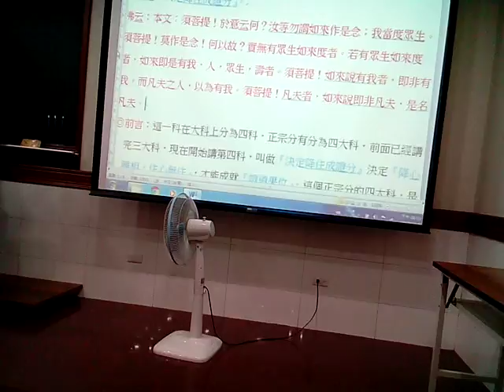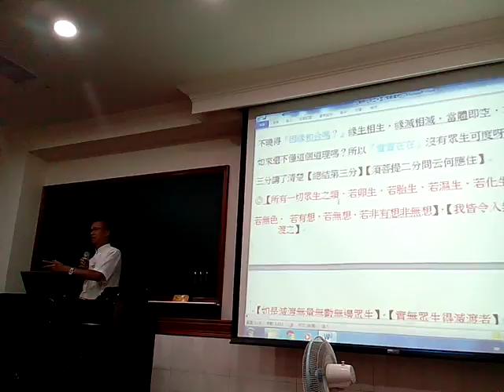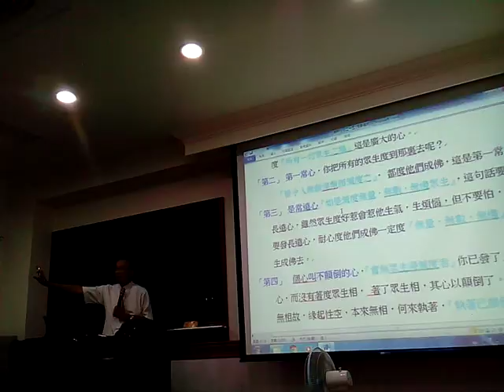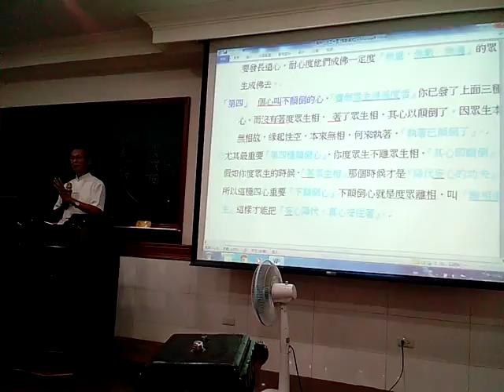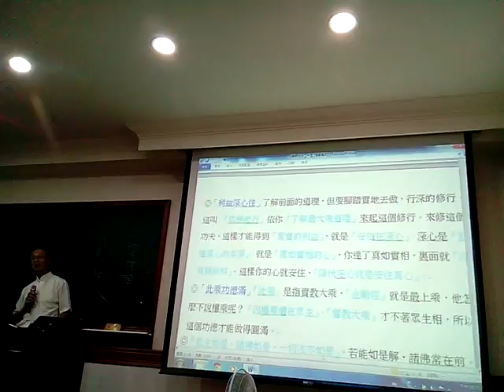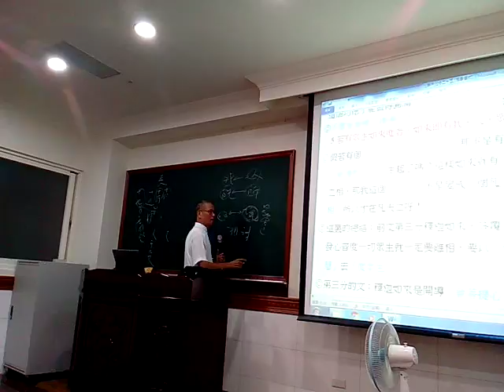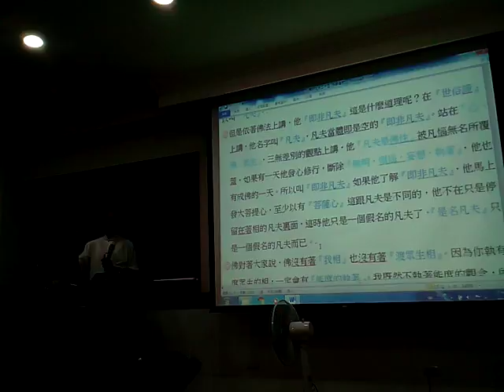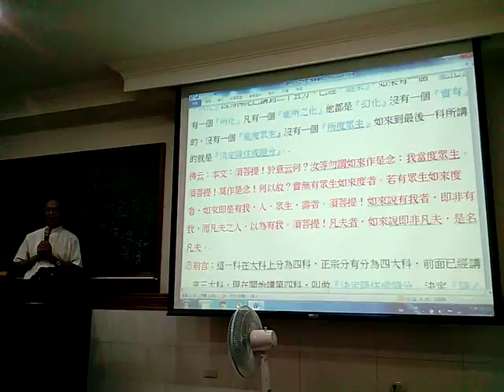VID 20171108 213534金剛經班代理點傳師講解化無所化分第25閩南語版